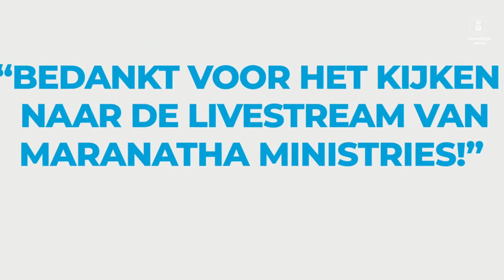Zon. 01-10-2023 10.30 uur - Dennis Vyent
Het Woord van vandaag wordt gebracht door: Dennis Vyent
Het onderwerp:

Maranatha Ministries zondagssamenkomst begint om 10:30 uur, Cabotstraat 33 Amsterdam 1057 VP Amsterdam. U bent van harte welkom om de samenkomsten bij te wonen.

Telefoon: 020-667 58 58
Telefoon kerk: 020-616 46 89